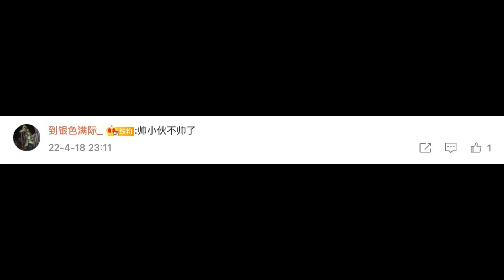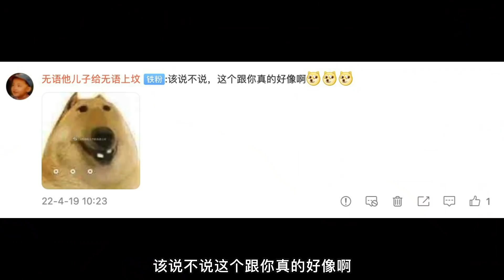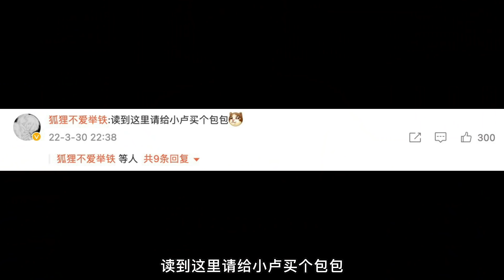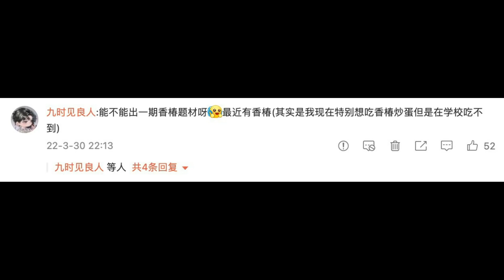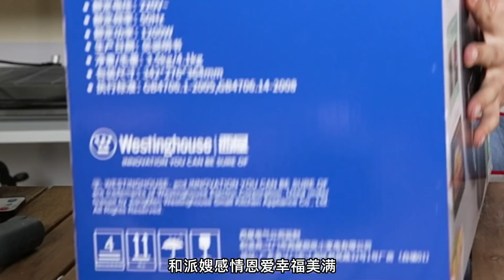“读评论”190身高烦恼